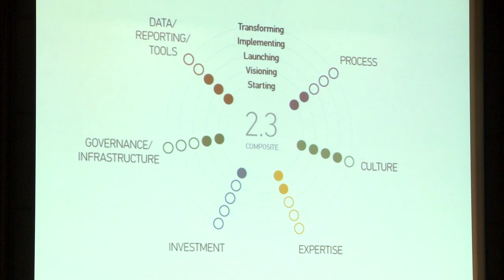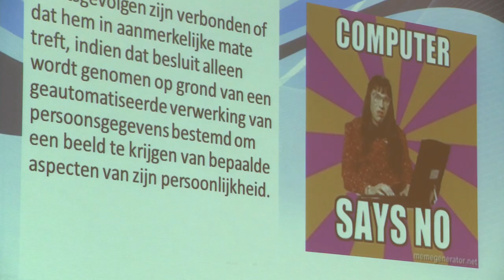Pre-conferentie Learning Analytics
Een korte impressie van de pre-conferentie van Dé Onderwijsdagen die in het teken stond van learning analytics. Learning analytics is het verzamelen, analyseren en rapporteren van data van studenten en leerlingen en hun omgeving, om zo het onderwijs en de omgeving waarin dit onderwijs plaatsvindt te begrijpen en te verbeteren.